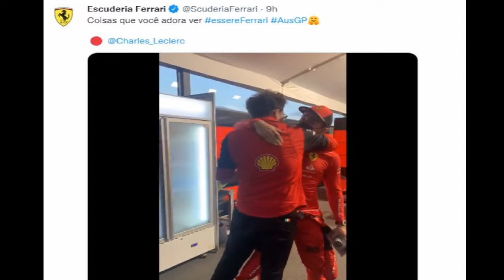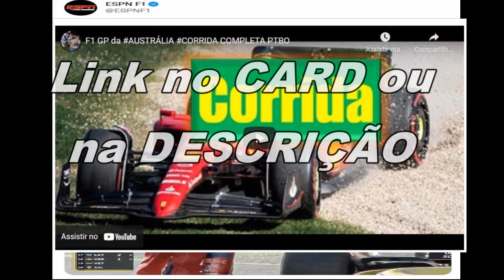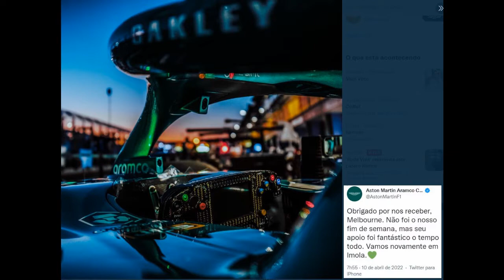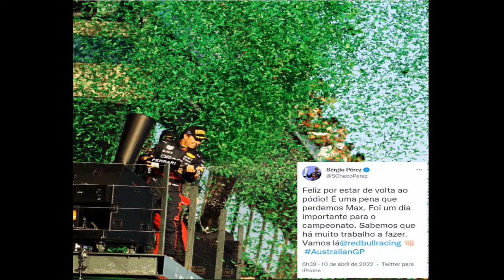BOL #6 F1 VENCEDORES PERDEDORES AUSTRÁLIA; HAMILTON polêmico rádio; HORNER carro RED BULL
O circuito Albert Park de Melbourne, fortemente revisado, realizou um emocionante Grande Prêmio para marcar o retorno da Fórmula 1 à Austrália pela primeira vez desde 2019. trazemos aqui seis vencedores e cinco perdedores do Grande Prêmio da Austrália

LINKS CITADOS, MAIS ESPORTES, GRUPOS DE WHATTSAPP, FACEBOOK E INSTAGRAM